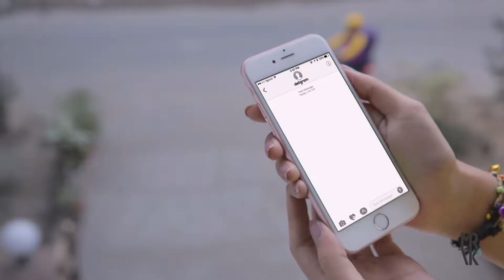Deligram: DG Life Easy Life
Client: Deligram Technology Ltd.

Director: Arif Sonnet
Producer: Ami Sayeed
Assistant Director: Nazmul Ibne Azam (Hira)
Cinematographer: Rajin Munir
Aerial Cinematography: Shamim Hossain
Editor: Mahamudul Hasan Uday
Computer Graphics: Ronojit D'Costa Nicho, Mahbubur Rahman Rubel
Art Director: Nila
Post Supervisor: Ami Sayeed
Line Producer: Sayed Konok
Production Manager: Ershad Bhai
Account Executive: Saud Saif Pavel